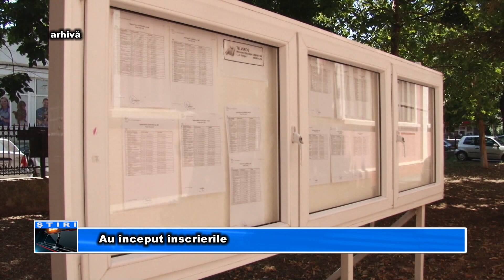Au început înscrierile